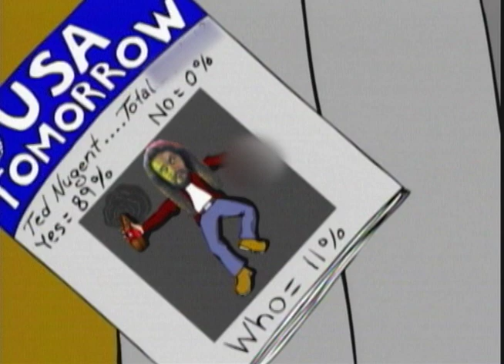Behind the Music that Sucks: Ted Nugent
"Behind the Music that Sucks" takes music icons, celebrities and overrated nobodies, and says what VH1's popular biography show, "Behind the Music," refuses to: Wow, these people really suck! Each episode of "Behind the Music that Sucks" is a parody of the most ridiculous, and self-important celebrities Hollywood has to offer.